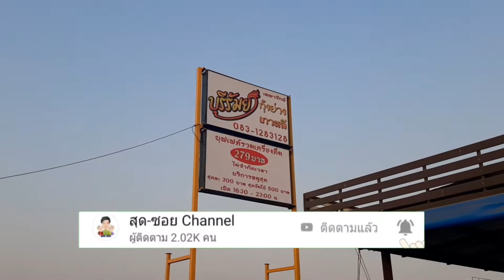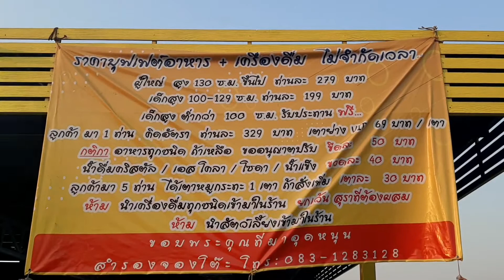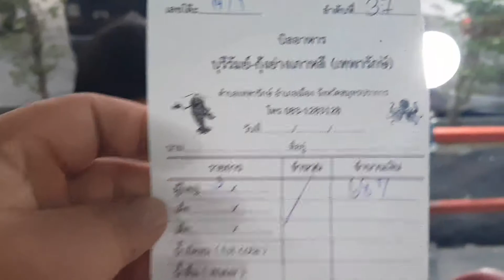บุฟเฟ่ต์ 279 บาทหมูกระทะ ซีฟู้ด บุรีรัมย์ ตลาดนัดสังกะสี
หมูกระทะ ซีฟู้ด บุรีรัมย์, บุรีรัมย์, บุฟเฟ่ต์, อาหารทะเล, กุ้งเผา, ซีฟู้ด, หมูกระทะ, กุ้ง, อาหาร, ร้านอาหาร, ย่าง, ทะเลเผา, บุฟเฟ่ต์หมูกระทะซีฟู้ด, หมูกระทะซีฟู้ด ราคาถูกอร่อย, บุปเฟ่ อาหาร#